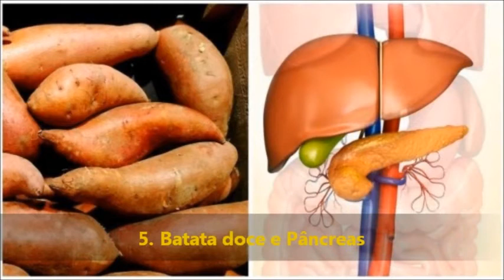10 Alimentos que se parecem com partes do corpo humano, que são beneficiados por Eles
Os alimentos saudáveis podem se parecer com partes do corpo que são beneficiados por eles, certo? Eu sei o que você está pensando. Soa meio estranho, mas há uma estreita relação entre a alimentação do nosso dia a dia e a anatomia humana. Talvez você se recorde daquele velho ditado: “Você é o que você come”? Bom, eles estavam certos. Obviamente, esses alimentos saudáveis são benéficos para o corpo inteiro, mas aqui vai um lembrete útil para conhecer quais as partes do corpo eles que beneficiam especificamente.

1. Cenoura e Olho
2. Abacate e Útero
3. Aipo e Ossos
4. Toranja e Seios
5. Batata doce e Pâncreas
6. Tomate e Coração
7. Noz e Cérebro
8. Vinho tinto e Sangue
9. Gengibre e Estômago
10. Amêijoas e Testículos